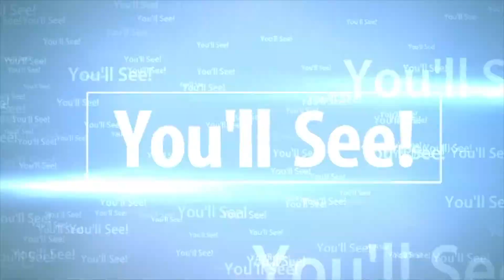2 Minutes of Encouragement "I Can Do All Things!"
"I Can Do ALL Things!" And just how does that happen? Watch this video to find out how.